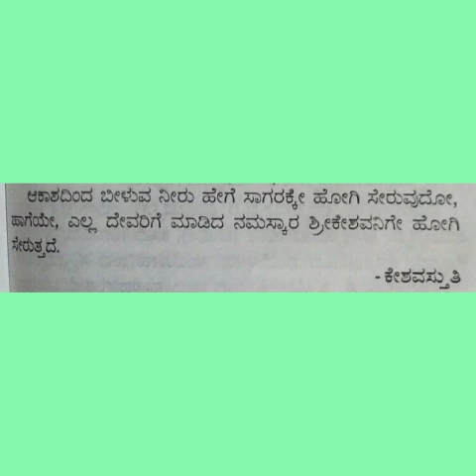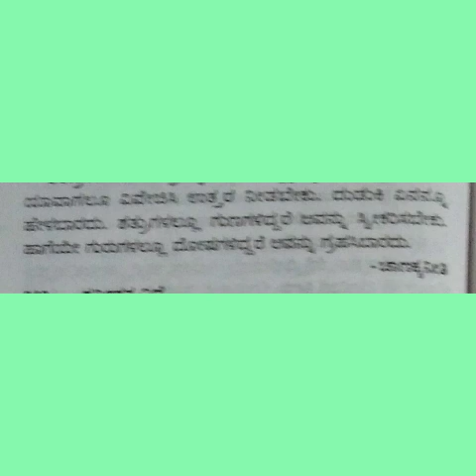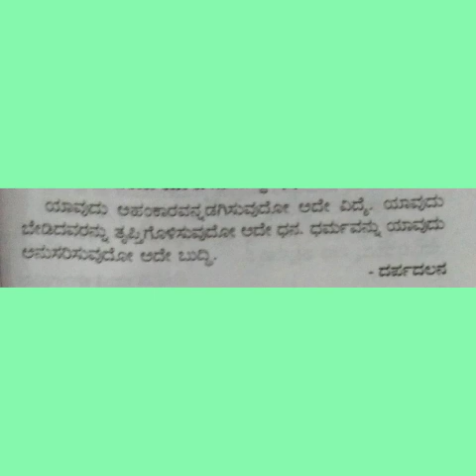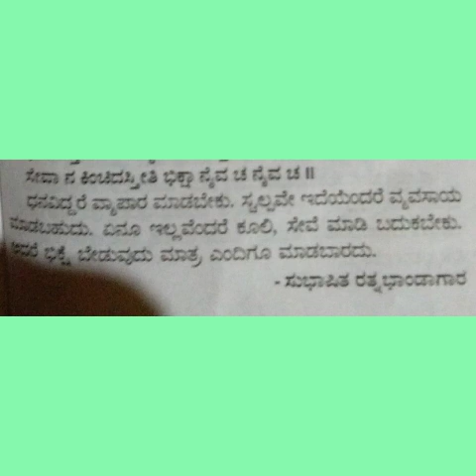kannada thoughts | ದಿನಕ್ಕೊಂದು ಉತ್ತಮ ಸ್ಪೂರ್ತಿದಾಯಕ ನುಡಿಮುತ್ತು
ದಿನಕ್ಕೊಂದು ಉತ್ತಮ ಸ್ಪೂರ್ತಿದಾಯಕ ನುಡಿಮುತ್ತು